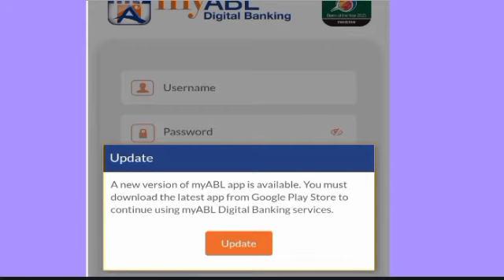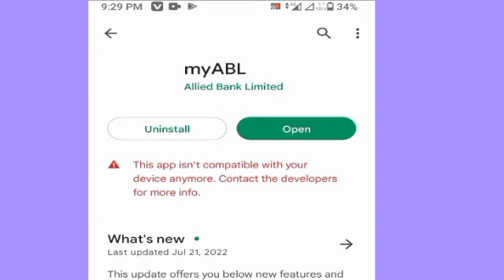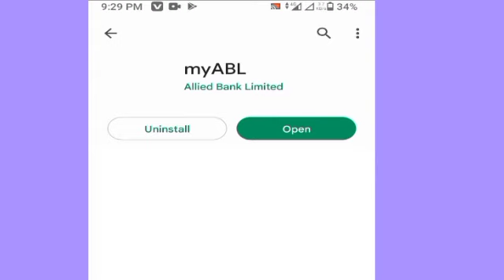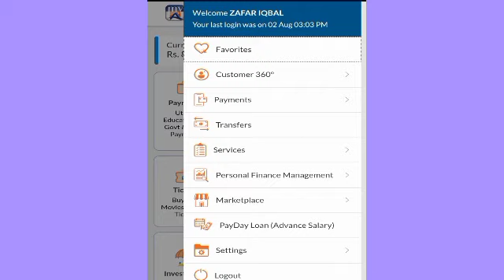MyAbl update problem| Phone incompatibility with Myabl How to fix myAbl app is not working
This video is made to resolve myabl app problem. The video explains why some Phones are incompatible with myabl app. It also explains what to do if your phone is having low RAM.
MyAbl update problem
Phone incompatibility with Myab
How to fix myAbl app is not working
myAbl app installation problem